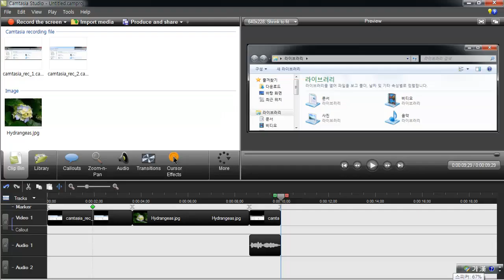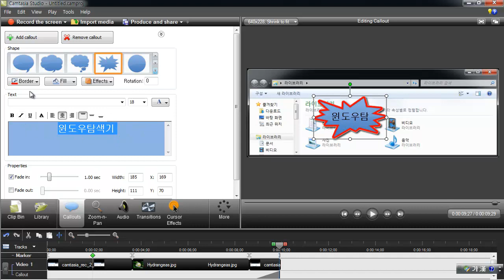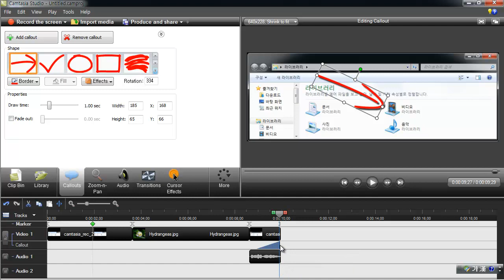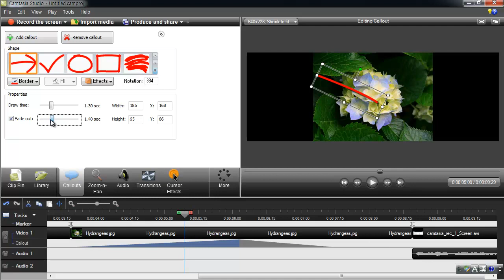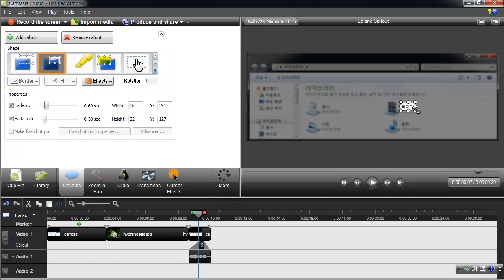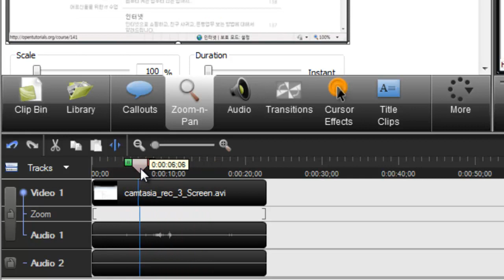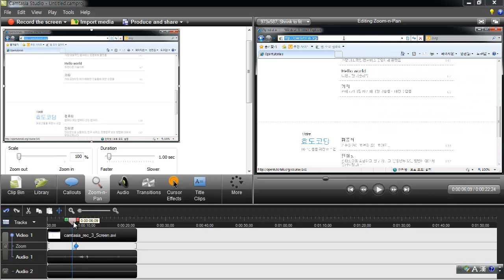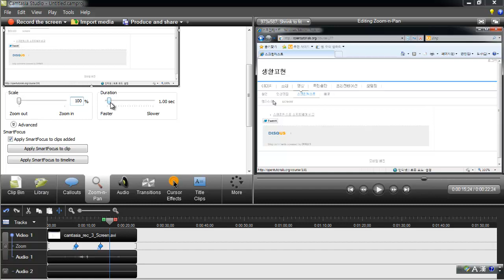camtasia 편집 (callout, zoom) 2